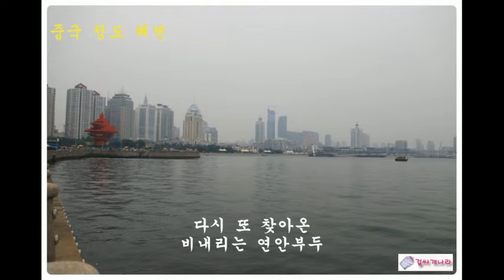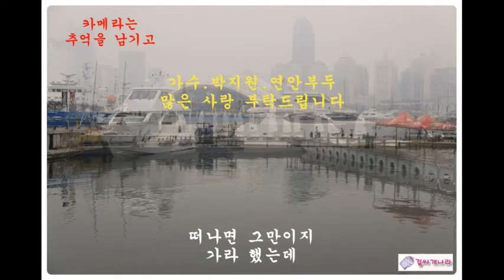가수.박지원.연안부두.중국 산동성 청도시.